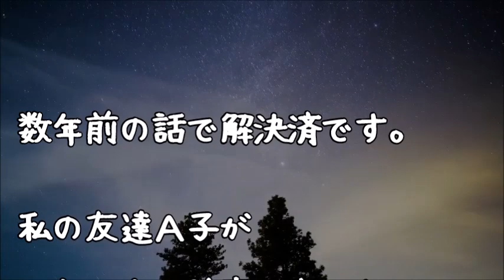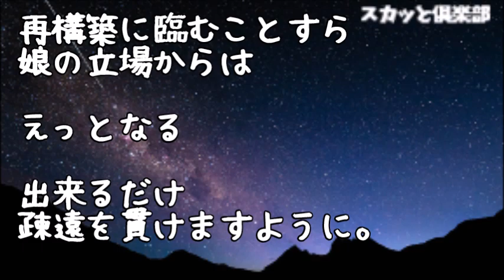【修羅場】友人Ａ子「ストーカーが怖い、助けて！」私「お父さん、友人Ａ子がこんな目に…」父『俺にまかせろ！』→しばらくすると…母「犯人がわかったわ…」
修羅場な話 両家集まっての結納の場に彼いわくDQNな彼妹が現れた「無職に×２に５人の子持ち、浮気とDVと借金と嫁イビリの中卒兄と、結婚してくれるんですねｗ」私「え！？」彼「黙れ！」

【修羅場】父の同僚数名＆不倫相手が入院中の父の病院に凸→一同「両思いの二人のために身を引いて離婚しろ！」と母に詰め寄った！→しかし母の思わぬ返答に場は唖然、父は泣き出して…

【修羅場】まだ離乳してない我が子を連れて帰省→義父「今すぐここで授乳しろ！」私「いくら義両親や親戚でもここでは嫌です！」→抵抗していると、向かいの座敷にいた女性が…

【修羅場】小学生の頃、父親の会社が倒産＆不倫逃げ→多額の借金を背負いボロアパートで母と暮らしていると「クソガキﾀﾋね！」と不倫相手が毎晩凸！ある日、遂に不倫相手は私を…

修羅場な話　見知らぬ男にナイフで服を破かれた私…→犯人は父の手によって地獄へ招待された…【スカッとAK】

●引用元
▽記事